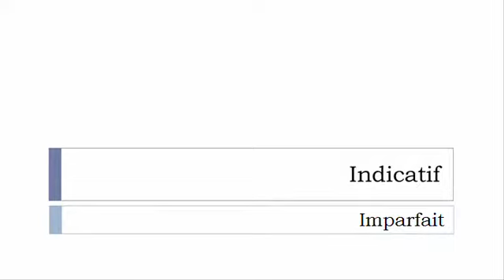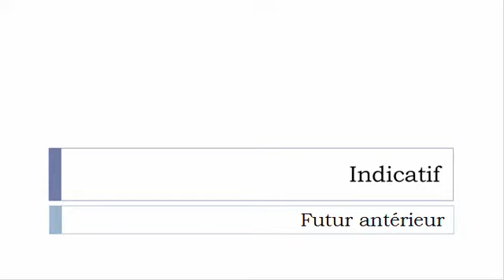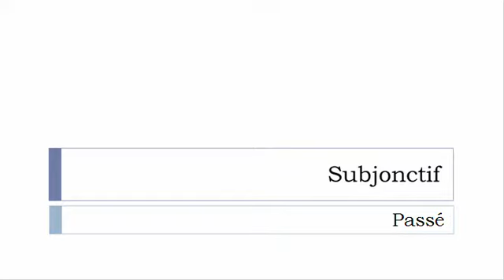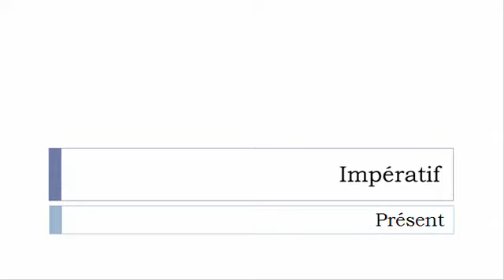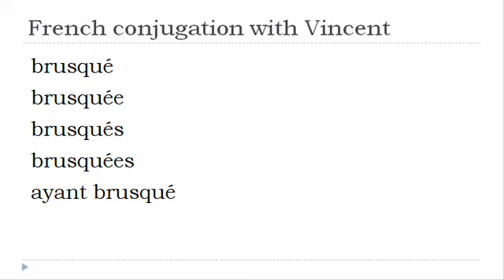French verb = All tenses # Brusquer